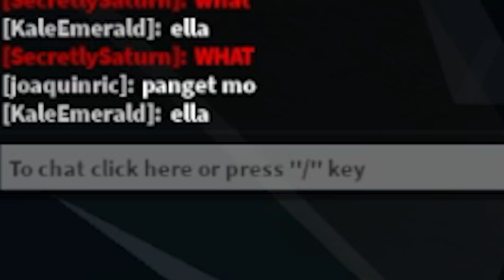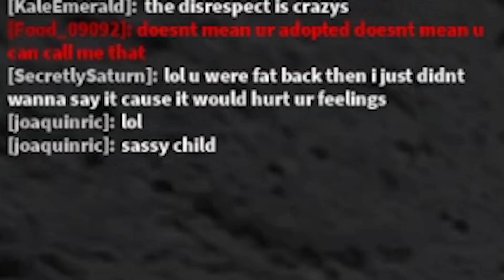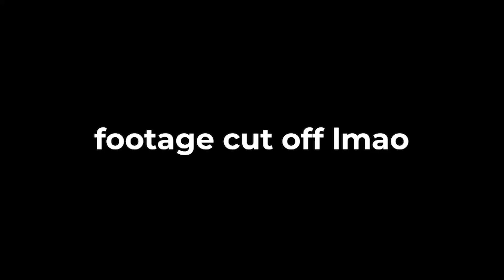2 middle schoolers bully an 8 year old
today me and my cousins play the roblox game flee the facility and things go south from here on out...